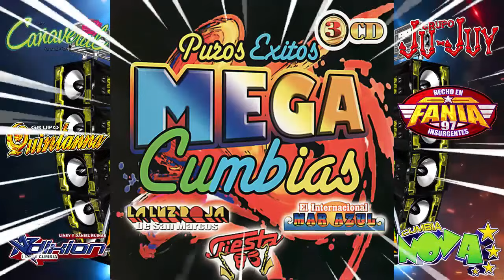🔴SUPER EXITOS CUMBIAS SONIDERAS BAILABLES MIX 2021💃🏻🕺CUMBIAS SONIDERAS PARA BAILAR🟡ESTRENOS SONIDERA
✔️ CUMBIAS BUENAS is created to promote and support new artists, (musicians/labels, composers, producers, photographers/filmmakers) who want to create a fan base. Send your song or video on CUMBIAS BUENAS.